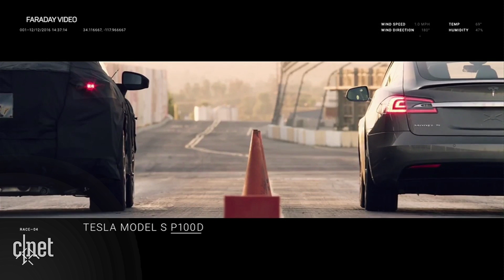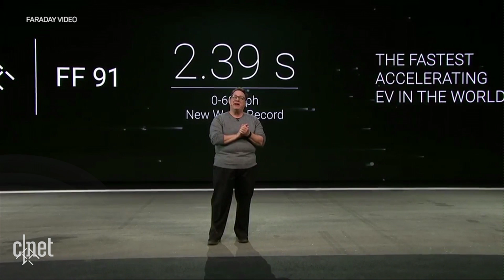Faraday Future takes on Tesla with FF 91, fully electric hyper-car - CES 2017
Faraday Future gives a first look at its FF 91 hyper-car. The all-electric 1059 HP crossover-wagon utility promises to go 0-60 in 2.39 seconds. The company reveals design details and demos the acceleration on stage at CES.